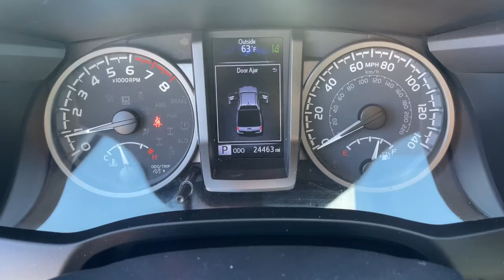2020 Toyota Tacoma Mesa, Tempe, Chandler, Scottsdale, Gilbert, AZ P7468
Magnetic Gray Metallic Used 2020 Toyota Tacoma TRD Off Road available in Mesa, Arizona at Riverview Toyota. Servicing the Tempe, Chandler, Scottsdale, Gilbert, AZ area.

Riverview Toyota
2020 W. Riverview Auto Drive

Recent Arrival!4WD.Odometer is 11122 miles below market average!Magnetic Gray Metallic 2020 Toyota Tacoma TRD Off-Road 4WD 6-Speed Automatic 3.5L V6 PDI DOHC 24V LEV3-ULEV70 278hpAll vehicles pass a stringent 160 point inspection. Most late model vehicles have Platinum Toyota warranty options available for pennies on the dollar!Our Mission:* To ensure you have an exceptional experience with us today regardless of your decision.* To treat you with respect and provide you with all the information you need to make informed choices.* To help change your perception about what the car buying and car servicing experience should be.* To build your desire to share your wonderful experience with friends and family.*Disclaimer:*Most optional equipment already added to vehicle. Tax title and registration are not included in prices shown unless otherwise stated. Manufacturer incentives may vary by region and are subject to change. Vehicle information & features are based upon standard equipment and may vary by vehicle. Monthly payments may be higher or lower based upon incentives qualifying programs credit qualifications residency & fees. No claims or warranties are made to guarantee the accuracy of vehicle pricing payments or actual equipment. Call to confirm accuracy of any information. Purchase price does not include tax title license finance charges $499 doc fee and any dealer add-ons. Vehicle reconditioning and or certification may require additional fees. Please verify all information. We are not responsible for typographical technical or misprint errors. Inventory is subject to prior sale.